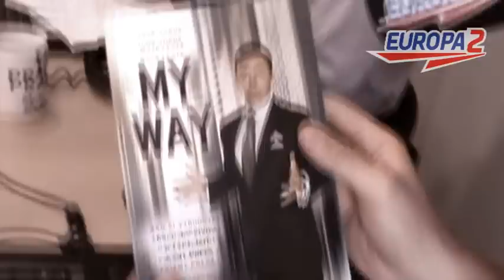Europa 2 - Igor Turuk a Fedor Flašík v ZOO